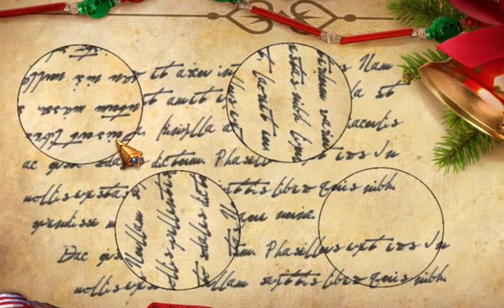Christmas Adventures: A Winter Night's Dream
Copos de nieve brillantes, campanas tintineantes y magia en el aire, se acerca la Navidad. Pero... puede que todo esto no suceda, porque las fuerzas oscuras quieren destruir nuestras celebraciones navideñas... otra vez. ¡Necesitamos de nuevo tu ayuda!

Christmas Adventures: A Winter Night's Dream es un increíble juego navideño, una mezcla única de géneros de Objetos Ocultos y Aventura.

Disfruta de acertijos y mas acertijos con varios niveles de dificultad, que conseguirán que no te aburrirás. Acompaña al personaje principal del juego a los mundos mágicos, salva el espíritu navideño y ayúdalo a regresar a casa a tiempo.

¡Resuelve acertijos y misiones sofisticadas, recolecta artefactos y detén la Oscuridad con la antigua hechicería vikinga!

Si te ha gustado este juego no olvides echar un vistazo a otro cuento de Navidad: